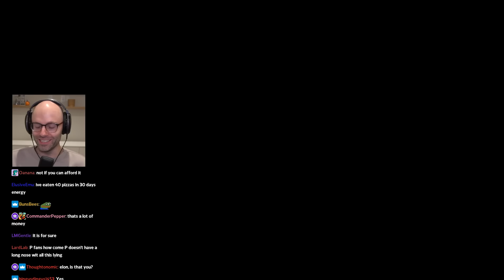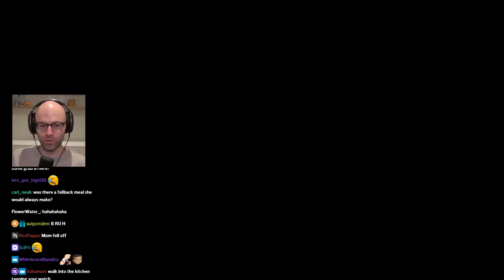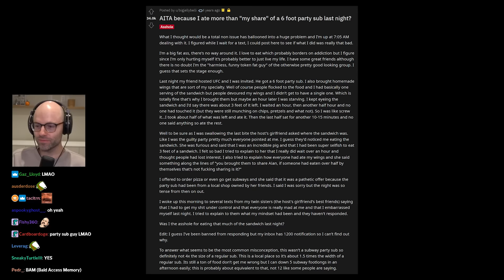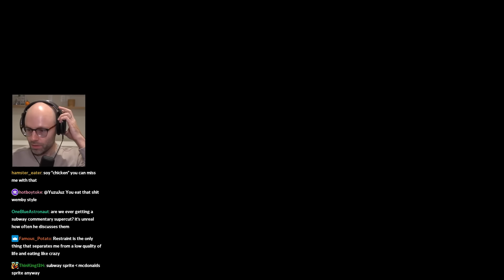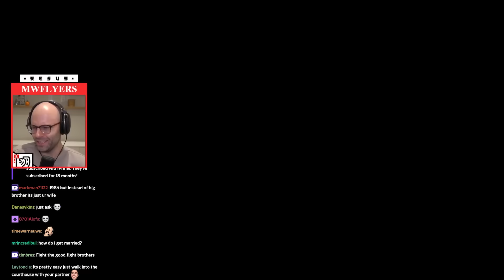The 3 Footlongs Bit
two was ok, three was vomit inducing